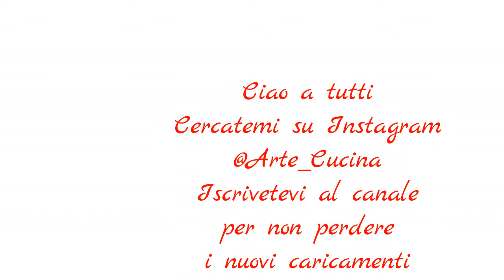Bimby: Torta salata zucchine e ricotta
Ecco un antipasto o un secondo gustoso, semplice e veloce da realizzare.

Arte_Cucina

Se vi è piaciuto questo video mettete mi piace e condividete.
Buona visione